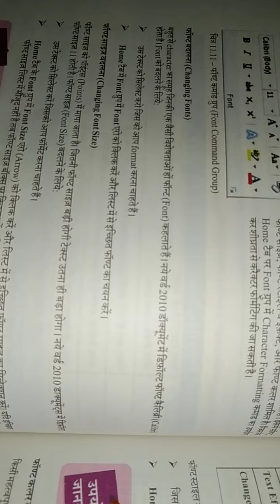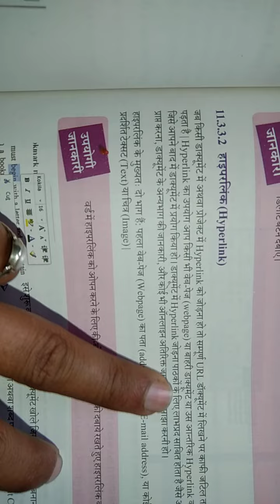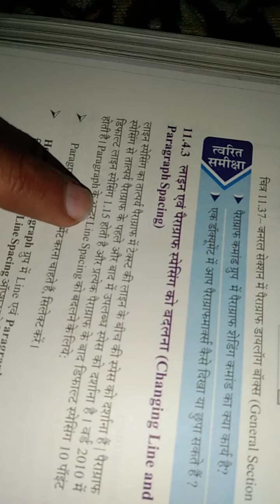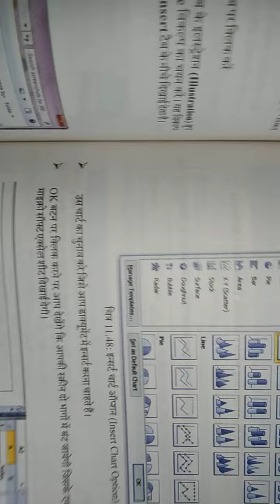chapter 11 part 2